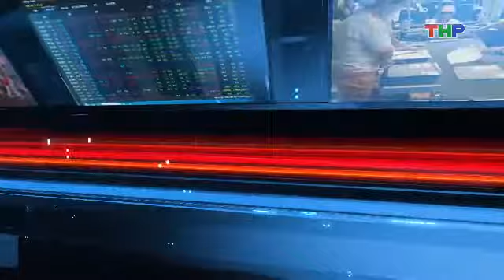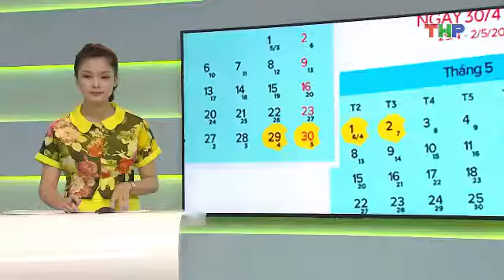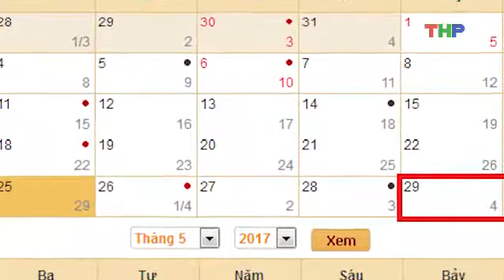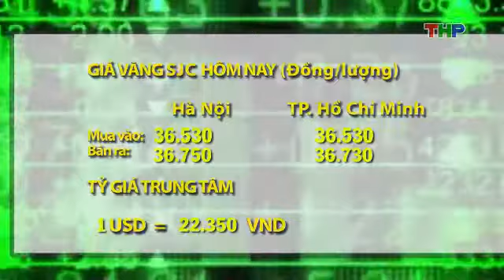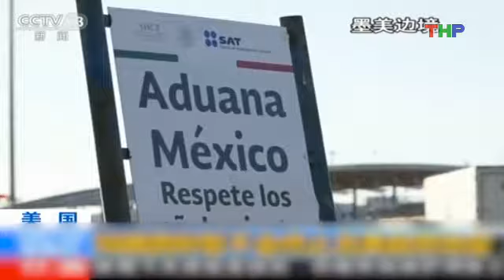Bản tin thời sự trưa (28/04/2017)